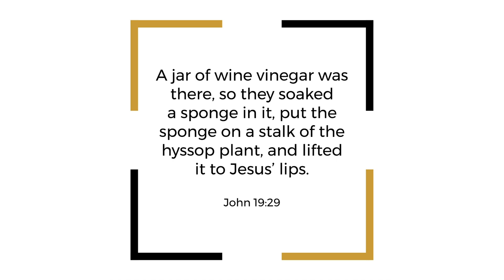Ancient Roman Culture and the Crucifixion of Jesus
We will be celebrating GoodFriday one month from today. In order to prepare our hearts, here is a difficult, yet powerful insight into how Roman culture impacts our understanding of the crucifixion of Jesus. This is taken in part from my new book,

To learn more about how culture matters, you may choose to purchase the book here: